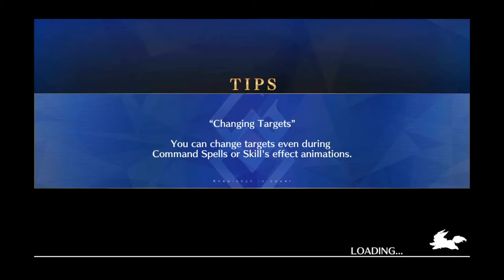Fate/Grand Order: Prisma Code - Episode 12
This is where I would put some sort of creative text that define my video...however I am an idiot an cannot think of anything to put.